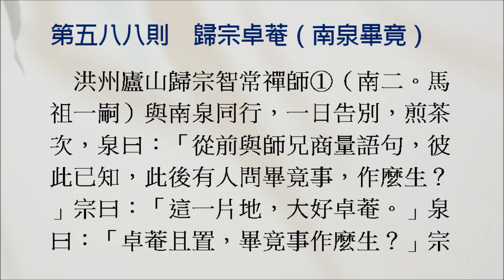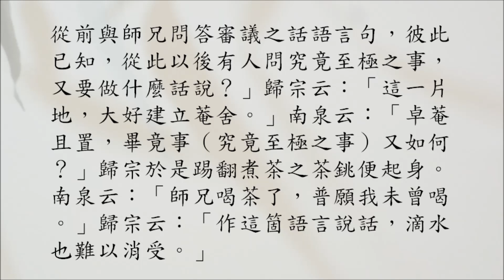禪宗公案 0588則：歸宗卓菴（南泉畢竟）。「畢竟事作麼生？」